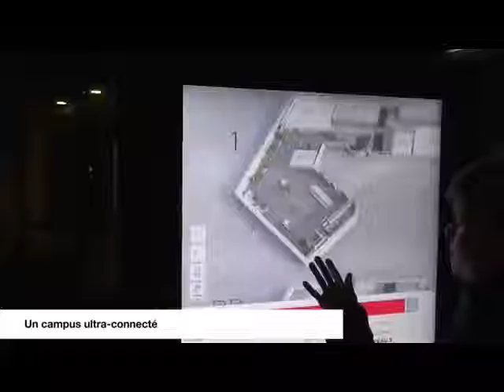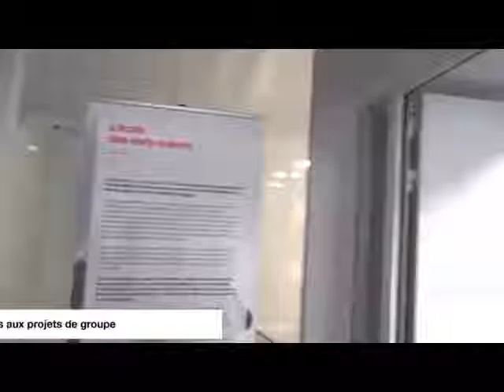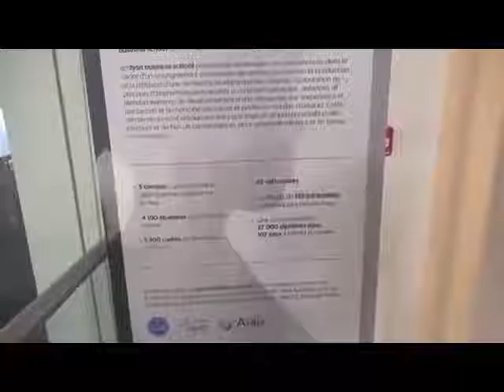Partenariat avec l EM Lyon Business School visitez les locaux comme si vous y étiez ! 640x4801 MP